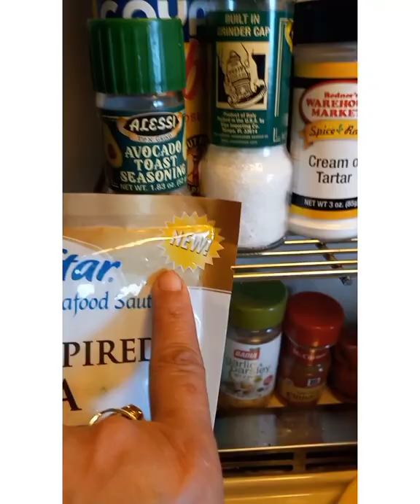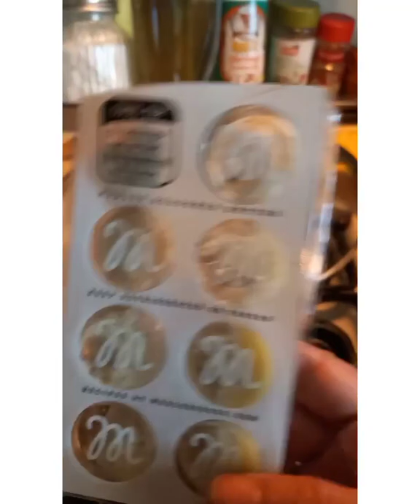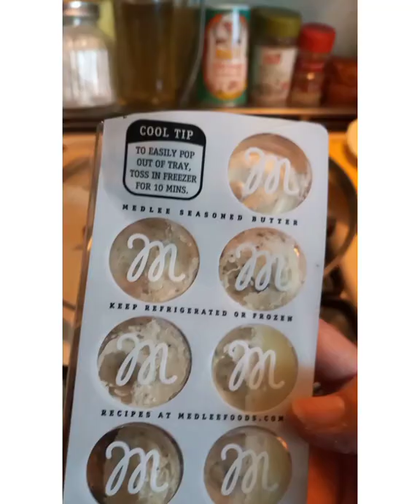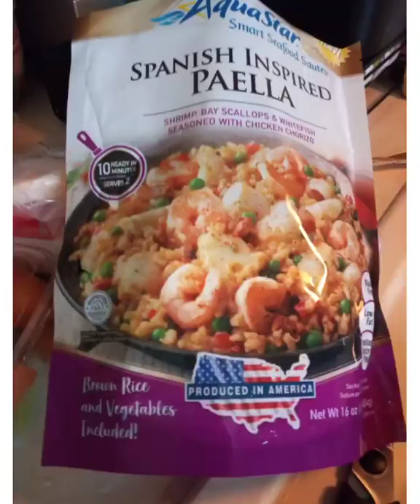pubhouse - battered Alaska Cod Seafood mix ,cheeseburgers corn on the cob💋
new home New Beginnings busy busy bee🐝 fluttering around like a butterfly🦋 simple cooking 123 ingredients two great tastes of deliciousness🤗